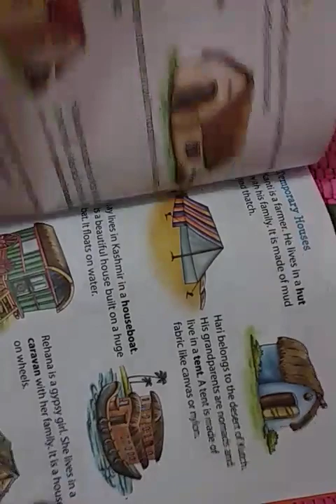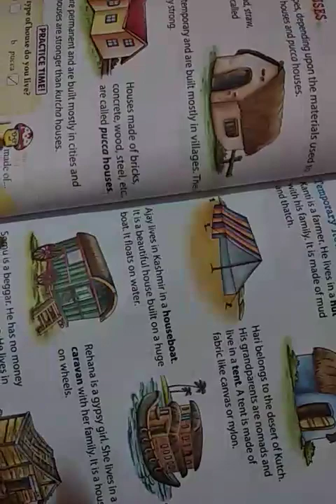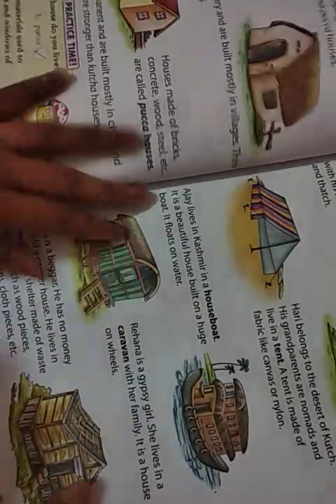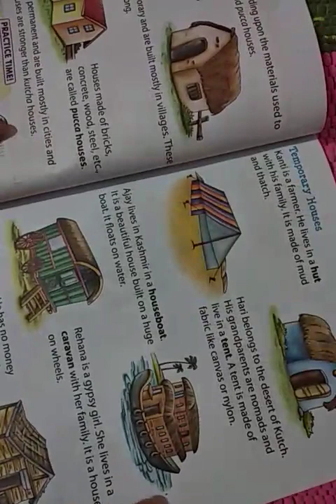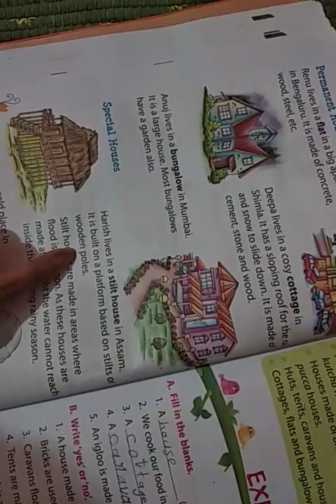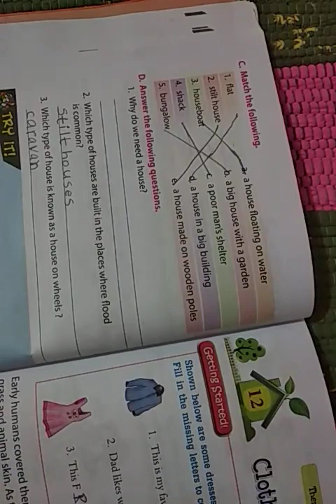ICSE || Grade I || EVS || Theme 5 | Lesson 11.Types of Houses | Exercises Solved | Useful for kids